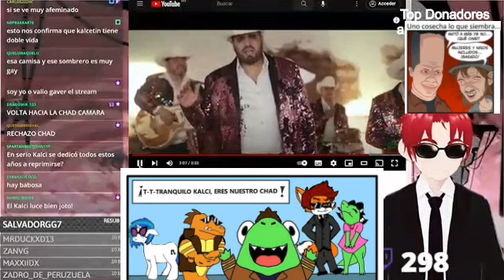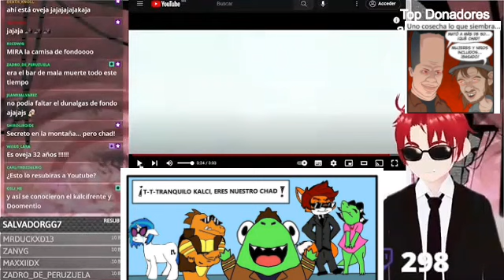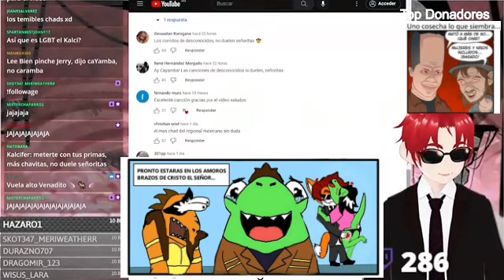mividabajoelpuente Hoy La Cancion Chad.